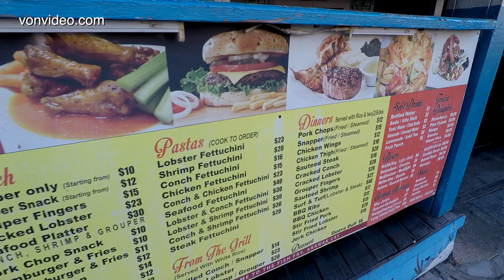Big Daddy gives us a lesson about conch. Goldie's Conch House in Arawak Cay. Nassau, Bahamas.